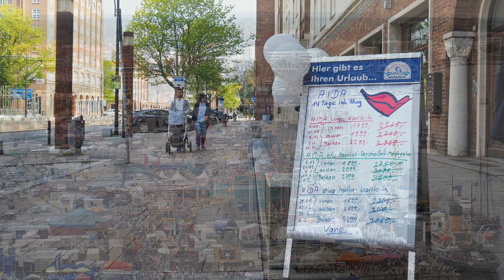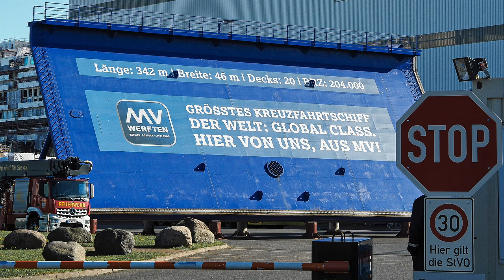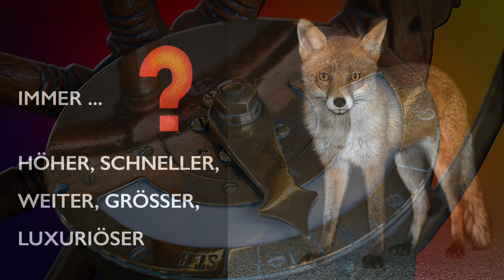Am Anleger fest vertäut - XXL Kreuzfahrtschiffe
Die Corona-Pandemie 2020/21 hat die gesamte Kreuzfahrtbranche hart getroffen. Wann erfolgt der Neustart in die Saison? Wird es alternative Schiffsreisen geben?

Clip/Fotos: Roland Hartig
Musik im Hintergrund: Walking in the Sky von Nico Staf

Kaufe über meinen Amazon Partnerlink Hauptseite:
Das kostet Dich keinen Cent mehr! Aber es hilft mir, eine kleine Provision zur Herstellung meiner Foto- und Videoprojekte zu erhalten.

► Mein Equipment ▬▬▬▬▬▬▬▬▬▬▬▬▬
Olympus OM-D E-M10 Mark III
(Amazon Partnerlink)
Rollei Lensball 90mm (Glaskugelfotografie)
(Amazon Partnerlink)
PERGEAR 7.5mm, F2.8 Fisheye Objektiv
(Amazon Partnerlink)
Apple MacBook Pro mit Apple M1 Chip
(Amazon Partnerlink)

Kennst Du schon meine Fotoausstellung WENDE 1989 IN ROSTOCK?